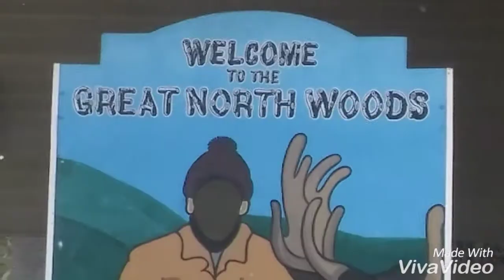Still snow everywhere. Update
Another week or two. Then I'll be at the park bashing. 😁👍